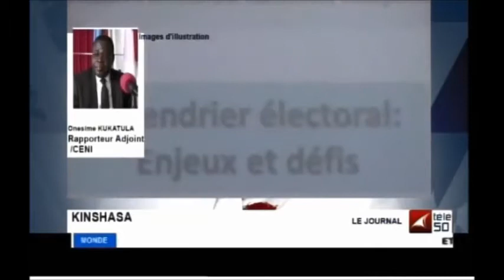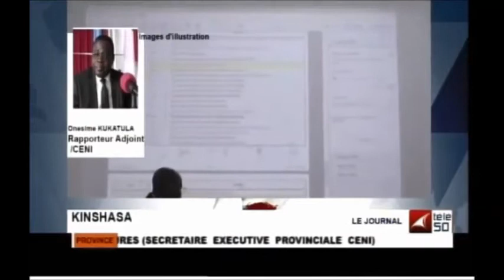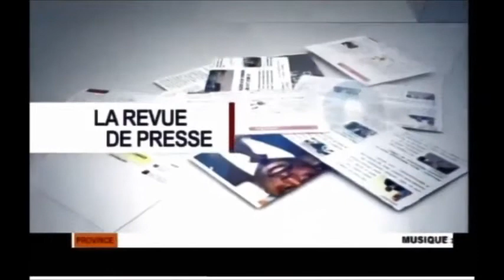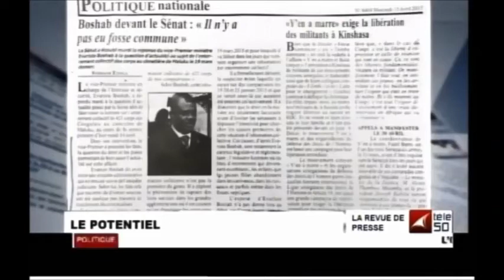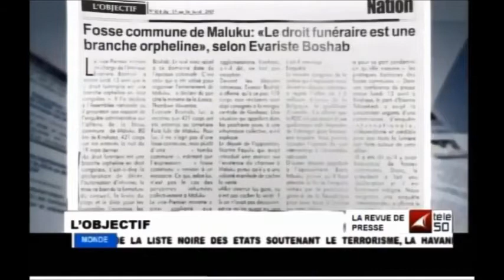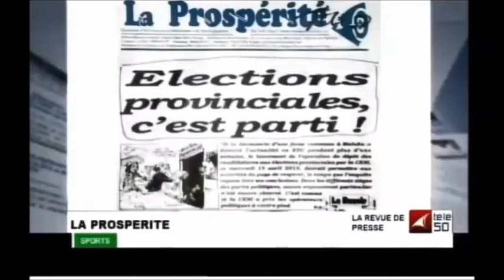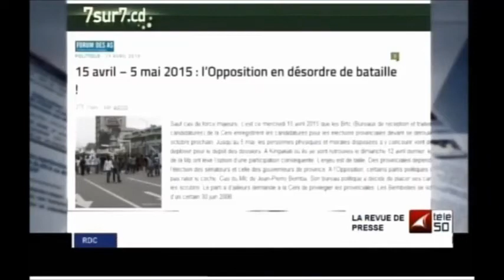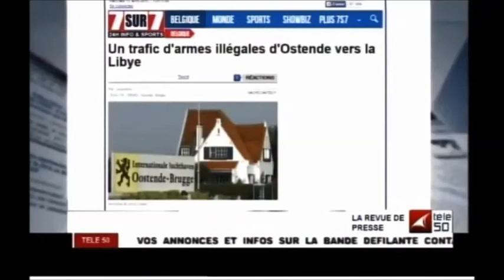Toute l'actualité dans ce journal et Revue de press 15/04/2015